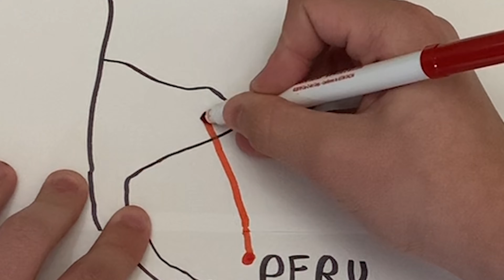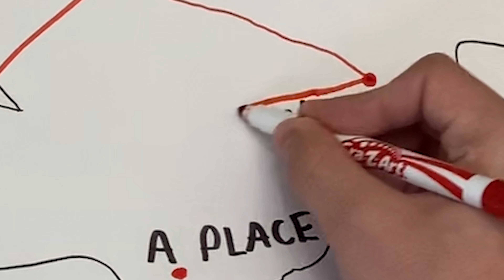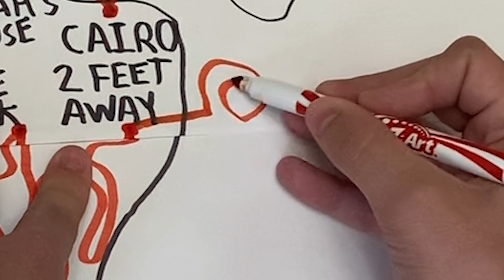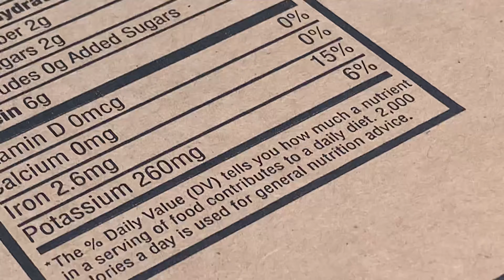If Raiders of the Lost Ark (1981) was low budget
I'd just like to thank everyone who acted in this video because you all did amazing. I'd also like to thank George Lucas and Steven Spielberg for making Indiana Jones 40 years ago today. Yes, this is on the 40th anniversary of this movie.